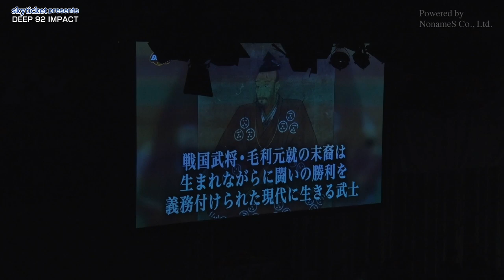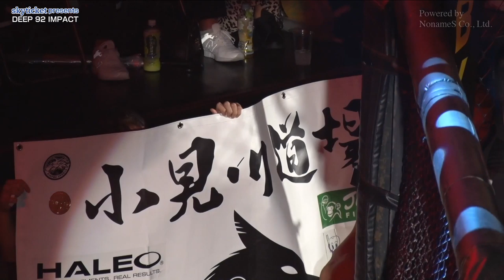小見川道大 VS 毛利昭彦(MICHIHIRO OMIGAWA VS AKIHIKO MORI)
10月22日
後楽園ホール
DEEPフェザー級 5分3R
小見川道大（NEO JUDO ACADEMY）
VS
毛利昭彦(毛利道場）
DEEP 92 IMPACT 第8試合